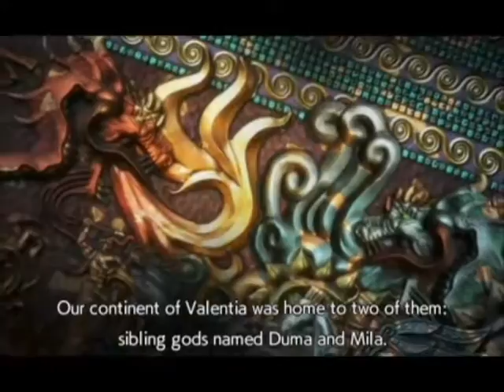Review - Fire Emblem Echoes: Shadows of Valentia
Let's take a quick look at the newest Fire Emblem game, available on the 3DS.